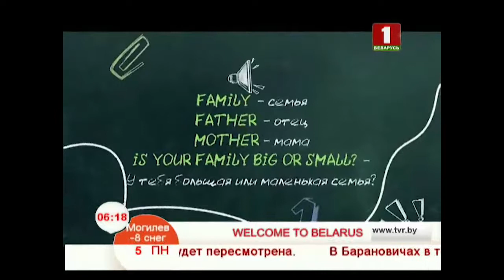Учим английский язык 05.02.2018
Family - семья, father - отец, mother - мама.
Is your family big or small? – У тебя большая или маленькая семья?

My family is not big: my father, my mother and me. – У меня не большая семья: мой отец, моя мама и я.